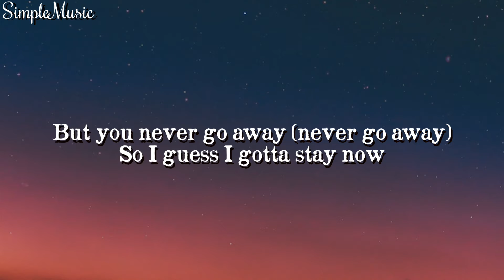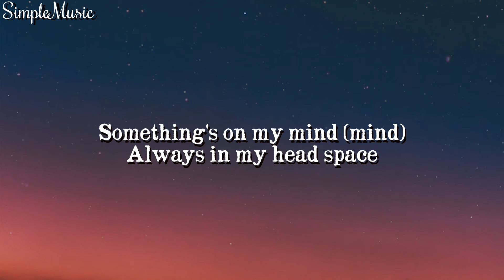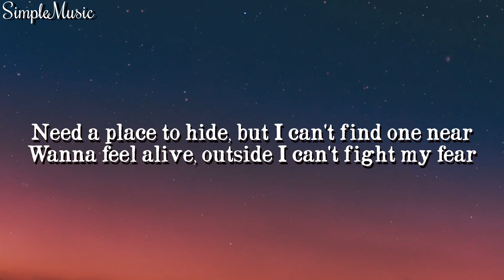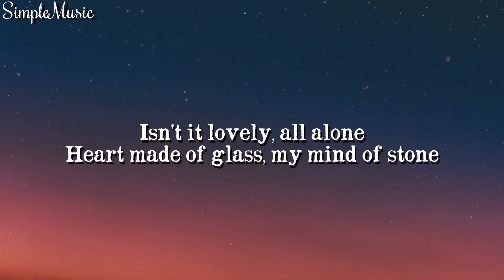Billie Eilish - lonley (lyrics) ft khild